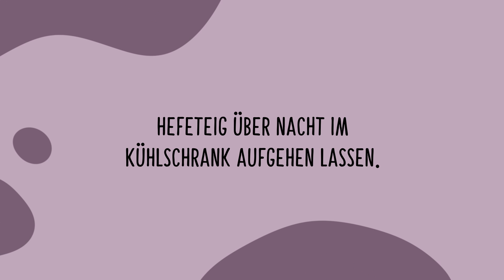Hefeteig aufgehen lassen - Migusto Tipp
Gut Ding - oder eben Teig - will Weile haben. Wer einen Zopf, Grittibänzen oder ein Osterhäsli backen möchte, sollte dem Teig Ruhe gönnen. Zum Migusto-Tipp Hefeteig aufgehen lassen

1. Am kühlsten ist es im Parterre, dort werden Gemüse in der Schublade gelagert.
2. Im ersten Stock ist das Fleisch zu Hause.
3. Im zweiten Stock wohnen die Milchprodukte.
4. Ganz oben in der Attika ist der Käse einquartiert, der es gerne etwas wärmer hat.